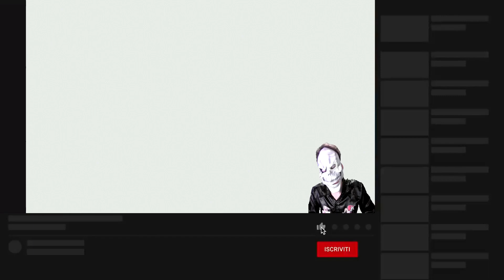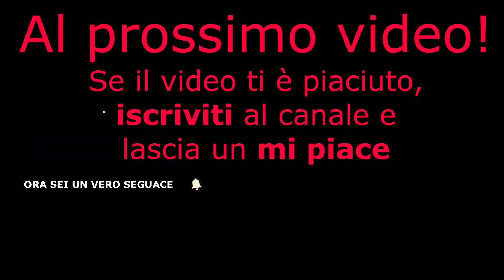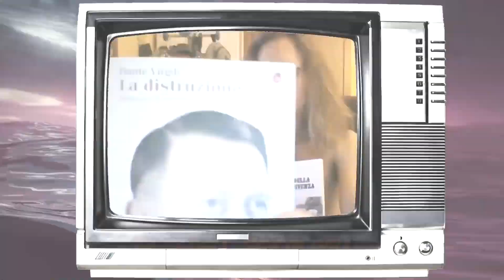2022 Pokemon Red HALLOWEEN Nuzlocke Challenge ITA 🎃 Zombie Fossil Glitch Speedrun 🧟 FOSSILOCKE 🪦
In questo Speciale Halloween 2022 il Demiurgo Vate affronta interamente insieme a voi tutta la storia di Pokemon Verde/Rosso/Blu/Giallo in Any% Fast-Forward Speedrun. Userò SOLO ed esclusivamente i Pokemon Fossile ed abuserò dei Bug presenti in questi giochi Pokémon di prima generazione, usciti ai tempi per console portatile Game Boy, partecipando ad una categoria di Pro Gaming e format competitivo hardcore che unisce l'impegnativa Nuzlocke Challenge con i Glitch: una Glitch Locke con i fossili, in sostanza, ovvero la Fossil Locke!

Riuscirà il Demiurgo del Depensamento a completare PER LA PRIMA VOLTA SU YOUTUBE questa sfida su Pokémon Rosso con la patch dei colori, finire il gioco e battere il campione della Lega evitando che la sua intera squadra di Pokemon Zombie Fossili resuscitati finisca K.O. e, quindi, muoiano di nuovo?!
Devi assolutamente scoprirlo e conoscere tutti i dettagli e, per questo, ti consiglio di guardare tutto il video.

Descrizione e REGOLE della sfida sono quelle ufficiali delle Nuzlocke Pokemon Challenges tradizionali, che potete leggere e trovare in descrizione sotto agli altri miei video della DaturaLocke che trovate sempre qui sul mio canale YouTube: ovviamente ad esse vengono applicati gli specifici e dovuti adattamenti.

Vorresti vedere UN'ALTRA MIA SFIDA altrettanto difficile e divertente sempre a tema Pokèmon?
Ecco la mia SERIE COMPLETA del gameplay della ErbaLocke (Grasslocke) di una HACK di Pokémon Rosso Fuoco in Nuzlocke Monotype

★★★★★★ RICORDA BENE: ★★★★★★
Questi video di Pro Retro Gaming hanno bisogno di supporto quindi fatemi sapere se questo vi è piaciuto: so che la durata è lunga, ma vi devo dire che ne vale assolutamente ogni minuto e non rimarrete delusi!
Quindi munitevi di pazienza e di tanto cibo: vi auguro buona visione!
Consigliate il mio canale agli amici se apprezzate video come questi e se ne vorreste vedere anche per altri videogiochi: per darmi sostegno voglio arrivare ad almeno 100 mi piace, chiedo troppo?

CAPITOLI e MOMENTI CHIAVE:
00:00 Presentazione
01:02 Intro
01:12 Precisazioni
03:12 Inizia la sfida!
14:06 Brock Through Walls Glitch
19:16 Rubiamo entrambi i Fossili!
22:56 Resuscitiamo i Morti!
27:00 Uccidiamo il Rivale
33:20 MISSIGNO e il Farming Bestiale
34:20 Allenamento Forzato
44:42 Dritti alla Lega con un super Glitch!
49:02 Lance e il Campione vengono demoliti!
52:14 FINE: sfida completata con successo!
52:46 Che ne pensate? Commentate!
53:20 Conclusione e Ringraziamenti
53:37 Sigla finale e Outro

📱Attiva le notifiche🛎️per non perderti mai nessun caricamento!

👋 Ciao, sono Demiurgo, grazie per essere passato sul mio canale. Qui troverai video molto utili di Retrogaming, Vintage e-Sporting, Console Modding, Emulazione, Run Esperte, Hardware Originale, Tutorial e Setup Hardcore. Inoltre, voglio intrattenerti con una VARIETÀ DI CONTENUTI come non si è mai vista: oltre ai contenuti di cui ti ho appena parlato, anche tecnologia, natura, filosofia e molto altro!
Vi sfido a trovare un canale tematicamente più variegato di questo. Se ci riuscite, vi pago da bere ;)

"E' vietata qualsiasi forma di discriminazione fondata sulle CONVINZIONI PERSONALI, le OPINIONI POLITICHE o di QUALSIASI ALTRA NATURA" (Articolo 21 Carta dei Diritti UE).
Vietate sono, pertanto, la censura e la repressione del dissenso.